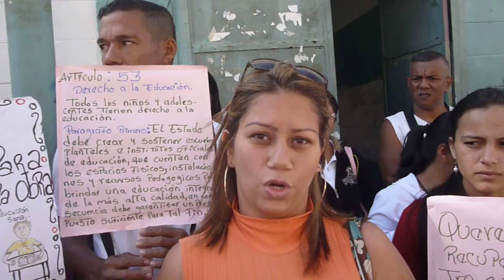Preescolar Pastor Oropeza tiene un año con techo dañado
Alrededor  100 alumnos están afectados. Los preescolares los ubicaron en una escuela cercana y  se encuentra hacinados. Padres y representantes no han recibido ayuda del Gobierno. Desde el año pasado sólo hay recibido promesas. Al techo de este preescolar le hace falta una capa asfáltica que frene las goteras que sufren cada vez que llueve.